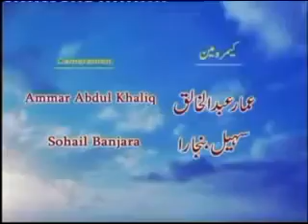Lecture 005 of Dars e Hadees Topic "Hadees Ki Ahmiyat , Maqam O Martaba" By Dr Israr Ahmed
Muhammad was an Arab religious, social, and political leader and the founder of Islam. According to Islamic doctrine, he was a prophet, sent to preach and confirm the monotheistic teachings of Adam, Abraham, Moses, Jesus, and other prophets.
Born approximately 570 CE (Year of the Elephant) in the Arabian city of Mecca, Muhammad was orphaned at the age of six.He was raised under the care of his paternal grandfather Abd al-Muttalib, and upon his death, by his uncle Abu Talib.In later years, he would periodically seclude himself in a mountain cave named Hira for several nights of prayer. When he was 40, Muhammad reported being visited by Gabriel in the cave[8][9] and receiving his first revelation from God. In 613,Muhammad started preaching these revelations publicly, proclaiming that "God is One", that complete "submission" (islām) to Godis the right way of life (dīn), and that he was a prophet and messenger of God, similar to the other prophets in Islam.
Muhammad's followers were initially few in number, and experienced hostility from Meccan polytheists. To escape ongoing persecution, he sent some of his followers to Abyssinia in 615, before he and his followers migrated from Mecca to Medina (then known as Yathrib) later in 622. This event, the Hijra, marks the beginning of the Islamic calendar, also known as the Hijri Calendar. In Medina, Muhammad united the tribes under the Constitution of Medina. In December 629, after eight years of intermittent fighting with Meccan tribes, Muhammad gathered an army of 10,000 Muslim converts and marched on the city of Mecca. The conquest went largely uncontested and Muhammad seized the city with little bloodshed. In 632, a few months after returning from the Farewell Pilgrimage, he fell ill and died. By the time of his death, most of the Arabian Peninsula had converted to Islam.
The revelations (each known as Ayah – literally, "Sign [of God]") that Muhammad reported receiving until his death form the verses of the Quran, regarded by Muslims as the verbatim "Word of God" on which the religion is based. Besides the Quran, Muhammad's teachings and practices (sunnah), found in the Hadith and sira (biography) literature, are also upheld and used as sources of Islamic law (see Sharia).